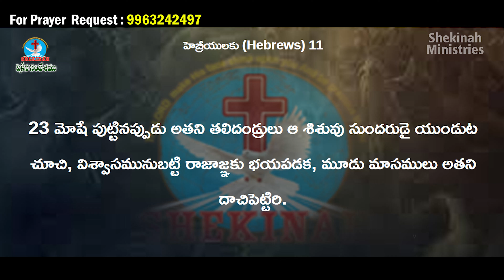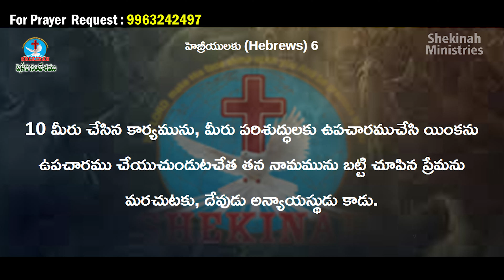EPI 306 II Pastor G. Vijay Kumar, Shekinah ministries, Guntur II Keerthana Tv, Guntur